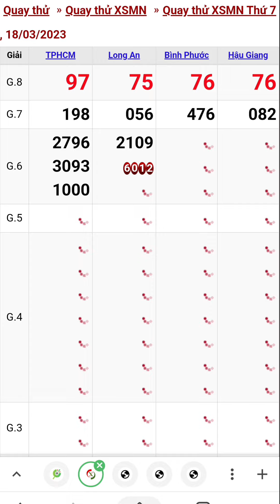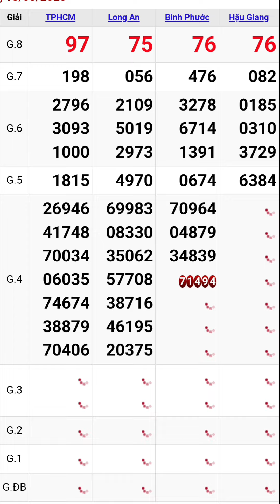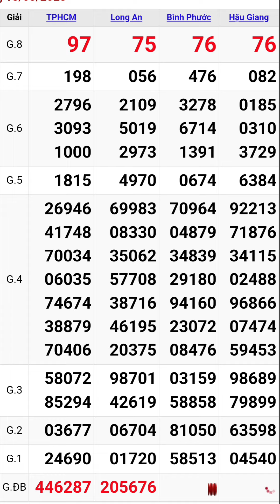Quay thử xổ số miền nam hôm nay thứ bảy ngày 18/3/2023 #3 tphcm - long an - bình phước - hậu giang